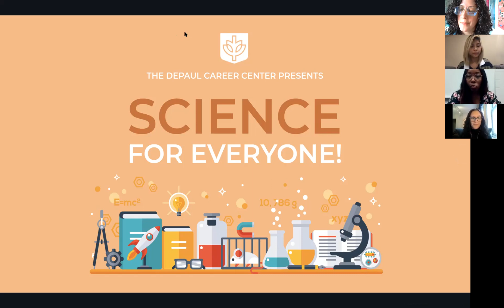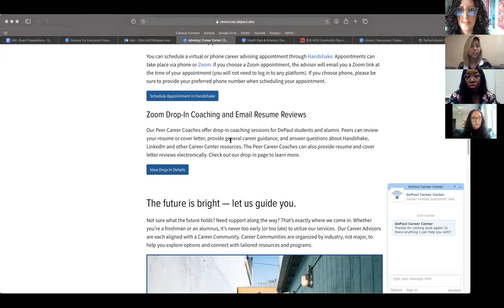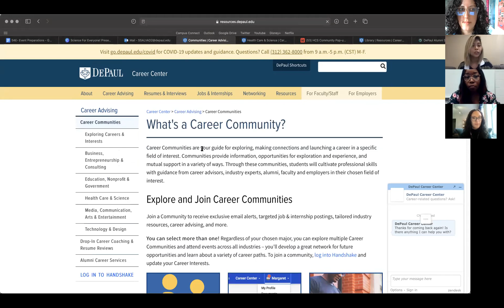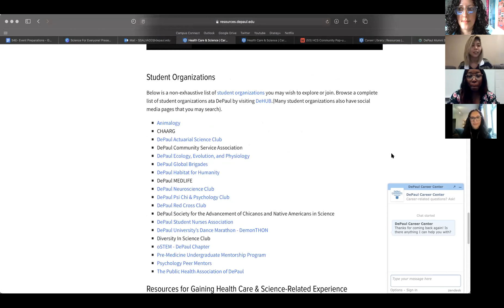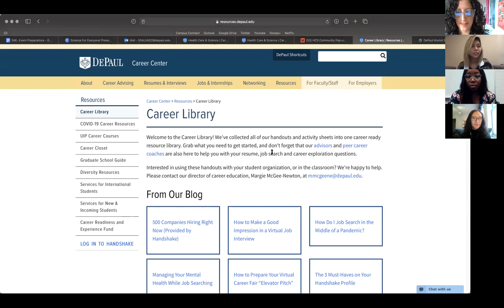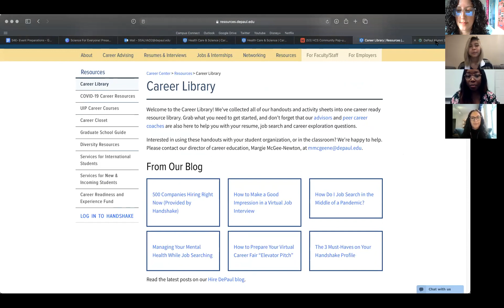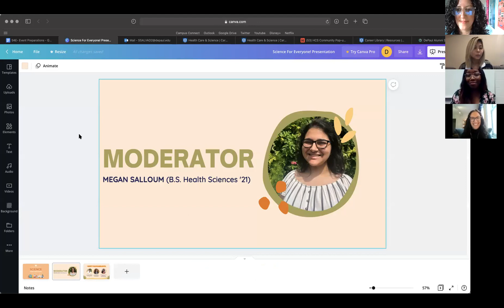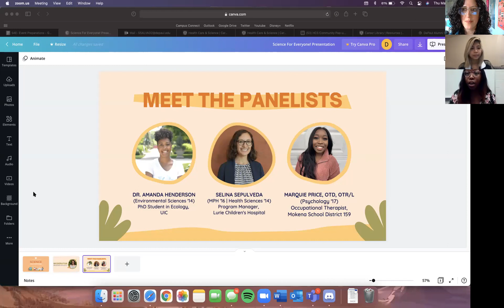Science for Everyone: Inclusion in STEM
A panel discussion on inclusion in STEM. Moderated by senior Megan Salloum and featuring three fantastic young alumni, Amanda Henderson ('14), Selina Sepulveda ('14, '16) and Marquie Price ('17).